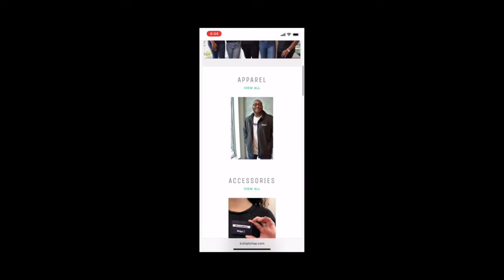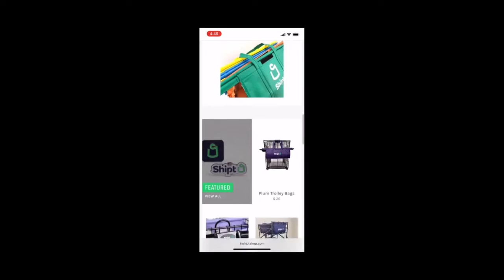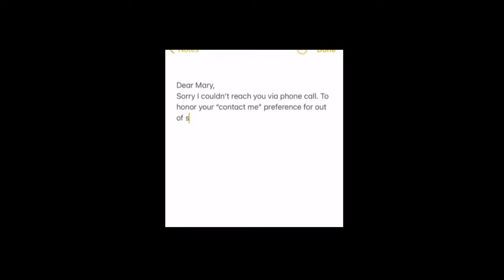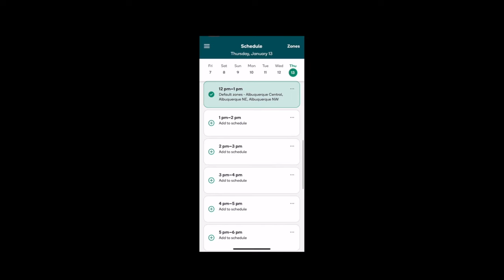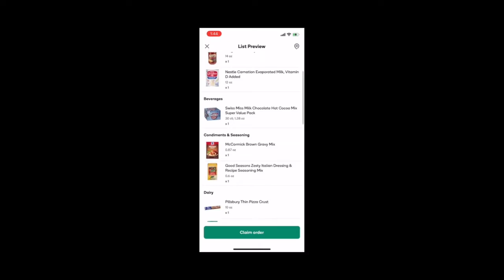The Complete Guide to Shipt Shopping in 2022 | Everything you need to know!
UPDATE!!! Shipt is no longer asking for a filmed video portion as part of the application process!!!
Shipt has grown a lot in the past year with new updates and I'm here to tell you everything you need to know to get started and be successful! I've been doing Shipt for almost 3 years and have a 4.94 rating. This is a long one but I promise it is full of gold!

VIDEO CHAPTERS:
00:00 Intro
03:48 How to apply and get started
06:40 Things to do before your first shop
09:37 Equipment and gear needed
20:24 How to shop orders
24:25 How to communicate with customers
32:07 How to shop for new customers
33:37 How to drop orders
34:17 Independent contractor and tax info
36:12 Last minute tips and info

Use my code D3F429

Gear and equipment:

Grocery Cart with Wheels
Fanny Pack
Portable Charger
Car Organizer
Trolley Bags
Insulated Water Bottle
Car Phone Mount